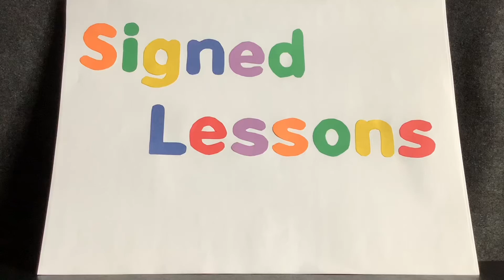The Digestive System (ASL)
The human digestive system includes five major parts - mouth, esophagus, stomach, small intestine, and large intestine.  This lesson explains how these parts work together to break down food as it moves through the body.  Presented for students using sign language.